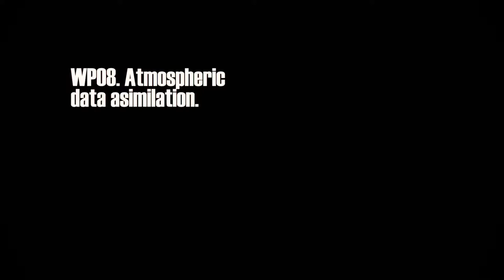UPWARDS WP8. Atmospheric data asimilation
James Holmes (Open University) explains the UPWARDS work package abou the Mars Data assimilation